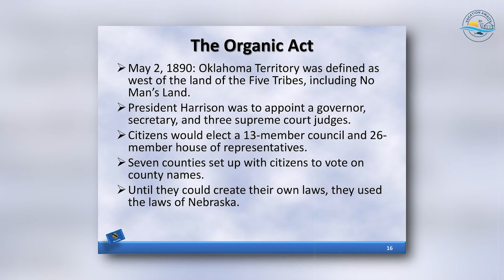Why Oklahoma Is Vastly Emptier Than Texas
This is why Oklahoma Is Vastly Emptier Than Texas
Need Extra Income to Plan Your Next Trip???
Online Social Media Jobs That Pay $25 - $50 Per Hour. No Experience Required. Work At Home

Oklahoma presents an intriguing landscape for exploration, with its unique geographic location nestled at the crossroads of the Midwest, Southwest, and Southern cultures. The state's history is marked by its role as a relocation area for numerous large tribes from the south, contributing to a distinctive albeit poignant historical narrative. Despite these rich cultural and historical dimensions, the current population of Oklahoma stands at approximately 4 million, a stark contrast to the bustling metropolis of Dallas alone, which boasts a population equal to half of the entire state. This prompts the question of why so few Americans choose to call Oklahoma home. In our exploration today, we delve into the multifaceted aspects of Oklahoma's history, including its pivotal role in the notorious Trail of Tears, while also pondering the demographic dynamics that have resulted in a relatively modest population for a state situated in such proximity to Texas, with its nearly 30 million residents.